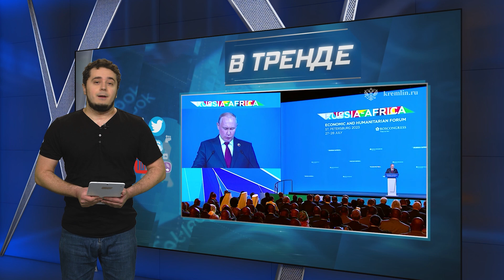Есть любимый домашний питомец? Готовьтесь отстегивать чинушам РФ налог! | В ТРЕНДЕ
В Госдуме предложили обложить налогом хозяев домашних животных. Россиянам пора приготовиться выворачивать карманы и отстегивать боярам. Выпивка в РФ, между прочим, тоже подорожает. Все из-за, опять же, неуемных аппетитов чинуш содрать побольше налогов.  Детали в сюжете!